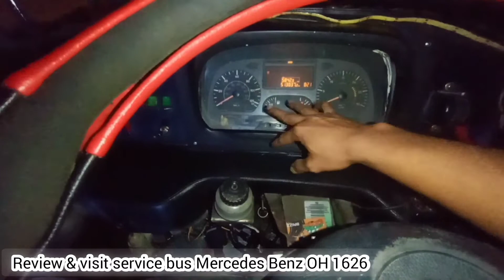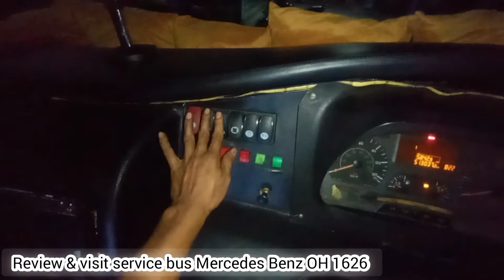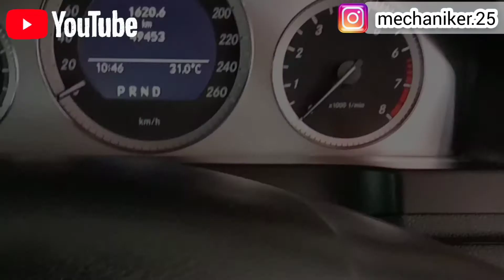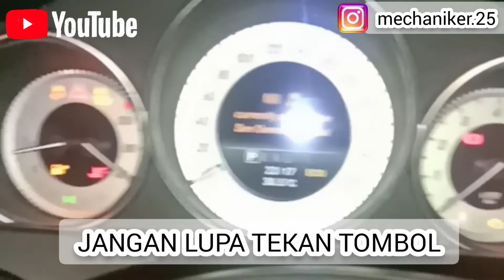REVIEW BIG BUS MERCEDES BENZ OH 1626